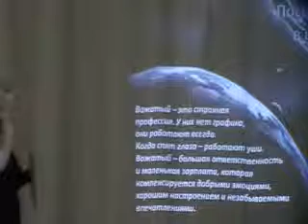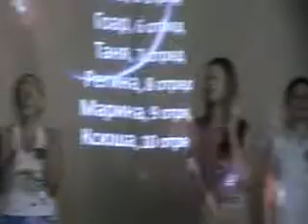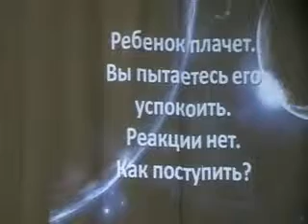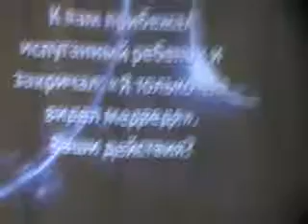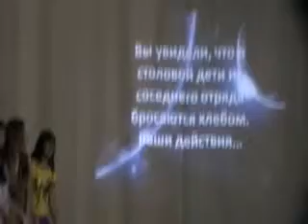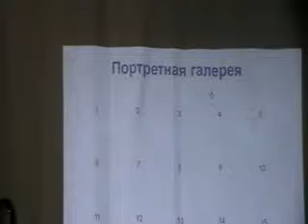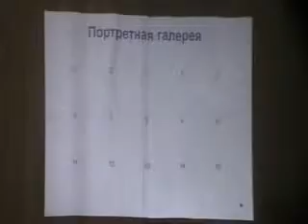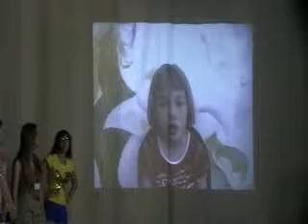1 смена 2011 Посвящение в вожатые